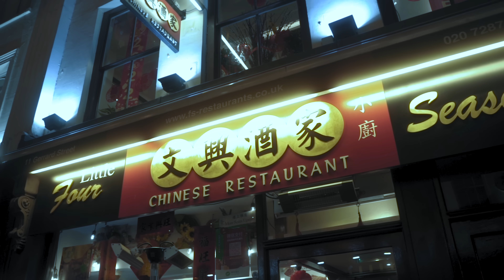DreNaz - Atrevido [Official Music Video]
Letra: DreNaz
Artista: DreNaz
Duração do Tema: 2:30
Produzido por: Elevated
Guitarra: Dodas
Gravado por Blanko no estúdio da BDG Studios
Master: Carlos Juvandes

:: VÍDEO ::
Direção & Edição: Don Vivi
Produção / Realização: BDG

:: LETRA ::

Refrão 2x
Diz que sou atrevido
Gosta Nha stilo bandido
Sempri ki nu ta muka nu ta troca várias posições

Verso
Vi ela passar não olhei para a cara olhei para o rabo em movimento
Só com um olhar ela percebeu logo disse-me
deixa-te de atrevimento

Ocupado eu não tenho tempo
1 oportunidade meto lá dentro
Fumando mais dry cabeça sta fly
Nha shory flan ma nteni talento

Bu teni gosto cima papaia
Bem di Brasil ou la di praia
Curti di toka na nha rasta
Difícil é Pa nu afasta
como sempre chego atrasado
Tem coisas que tenho que melhorar

Se não te puder levar no restaurante mais caro levo-te a casa a jantar
 Por vezes discutimos desculpa todos os nomes que te chamei
As vezes fico agressivo saio porta fora
Penso no dia que vem
3 da matina campainha toca sabia que ia acabar bem
Noz 2 riba cama

Verso 2
A tesao por vezes traz perigo
Só falo verdades não
Minto
Se não for de 4 vai de qualquer geito
Ela sabe que sou atrevido

Nteni gana di lebau lua
Nu avança ca nu recua
O que é nosso ka ta finda
Nah nah

Quando ela passa toda gente olha
Nha Shory ta parci um  diamante
O tempero dela e tipo pimenta
Quero sempre mais Ela é viciante

Tiramos uma foto pomos na estante
Aquilo que falam não  é relevante
Não te dou rosas dou te uma boa foda
Depois do show abrimos 1 espumante

3 da matina campainha toca sabia que ia acabar bem